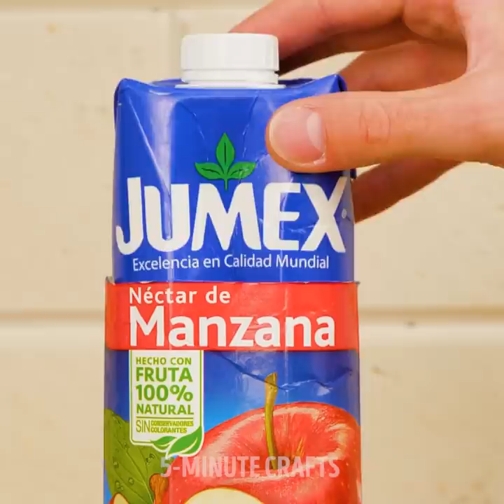Best Organizing Hacks And Tips For Your Home || Space-Saving Ideas You Should Try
TIMESTAMPS:
00:15 DIY marker organizer
02:40 Bedroom decorating ideas
04:10 Easy ways to fold jeans
05:55 Useful moving hacks
08:29 How to store products in the fridge
11:09 How to upgrade old furniture